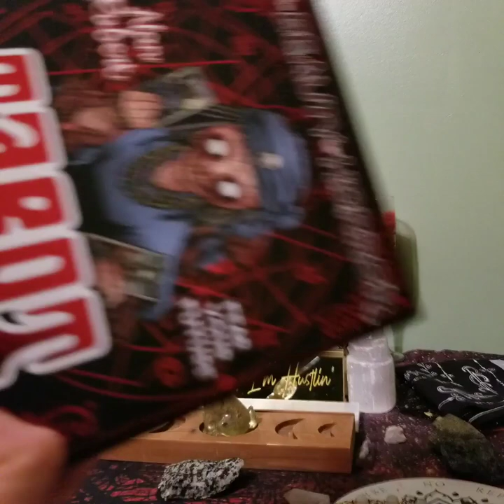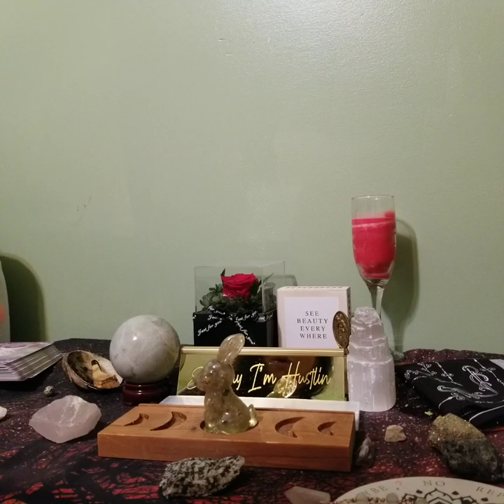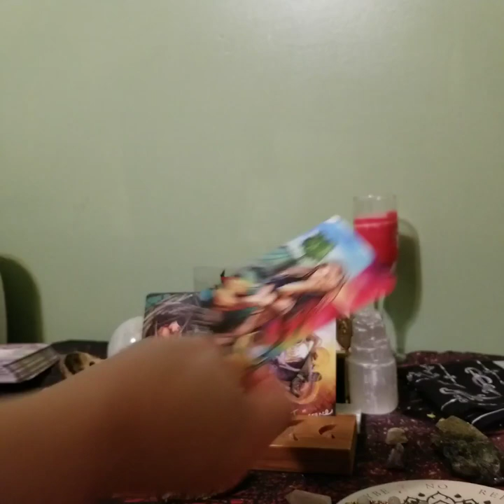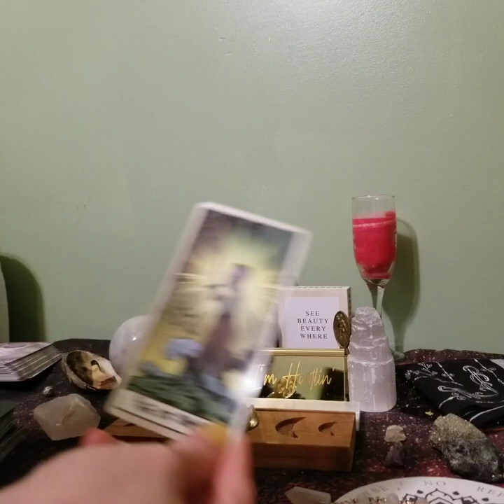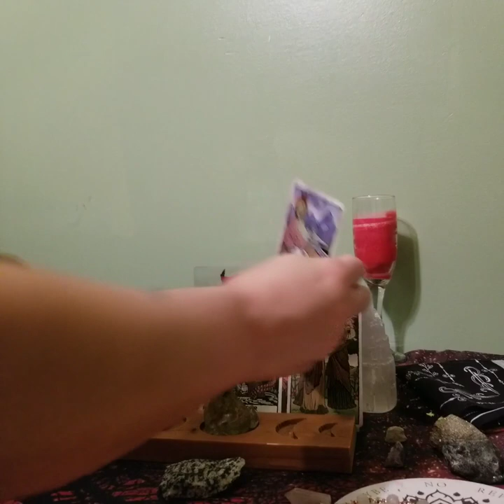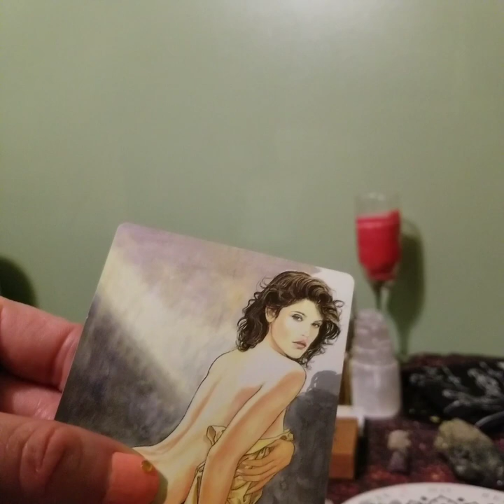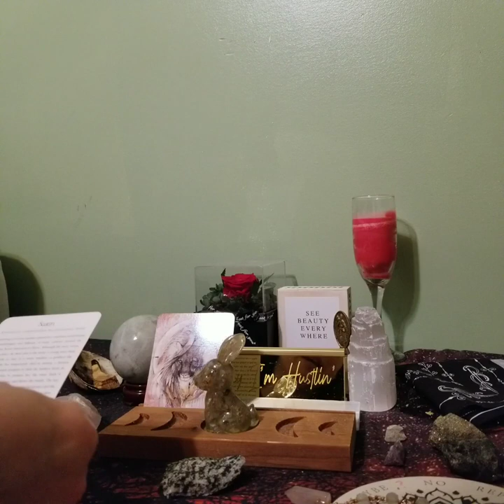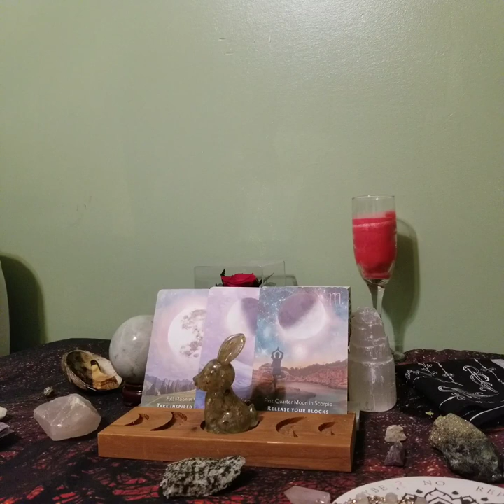General Collective Reading (All Signs) October 2023